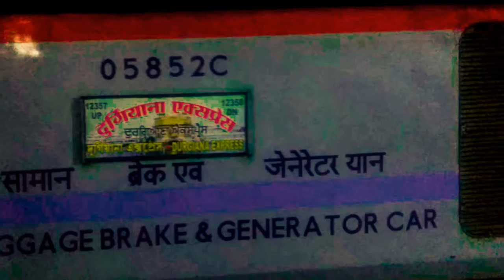Mysterious Offlink:ED WAP 4 LHB Durgiana Express Skipping Sultanpur Jn on 1st Maiden Run !!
ERODE WAP 4 22341 hauling fully LHB 12358 Durgiana Express & its tow bounding for Kolkata.
First time ever this type of skipping done at Sultanpur by any superfast express hauled by such a deadly offlink.
Coach Composition LOCO-EOG-A1-B4-B3-B2-B1-S8-S7-S6-S5-S4-S3-S2-S1-GS-GS-GS-EOG

About This Train:-Inaugurated on Monday Mar 15, 2010
The Durgiana word is extracted from a temple in Amritsar called Durgiana Temple, also known as Lakshmi Narayan Temple, Durga Tirath and Sitla Mandir, is a premier Hindu temple situated in the city of Amritsar, Punjab, India